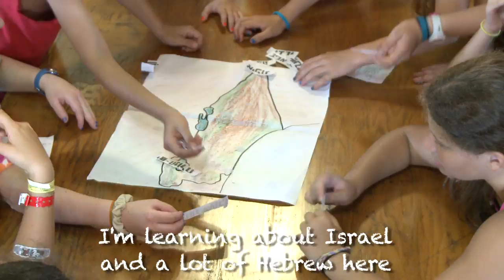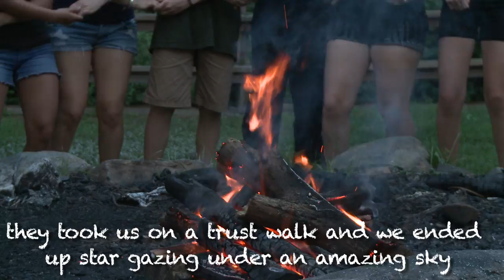Camp Ramah in the Berkshires - 2013 Promo Video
Camp Ramah in the Berkshires is a vibrant summer camp community, where children grow in a beautiful and safe setting, surrounded by life-long friends and nurtured by spirited role models.

From sports to the arts, swimming to outdoor adventure, camp is infused with the best of the traditions and values of Conservative Judaism: love of mitzvoth, Hebrew language, and the land and people of Israel; commitment to inclusion and Tikun Olam; and the joy of learning and prayer.

Ramah is a transformative Jewish experience for its campers, staff, families, and the communities of the New York metropolitan area — a place where Judaism is lived, Shabbat is cherished, and every moment is elevated.

This video was filmed and edited by Talia Garber.